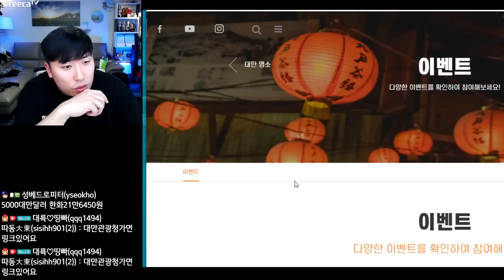여러 일을 겪은 후의 홍콩은 어떻게 변해있을까요?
대륙남 아프리카TV